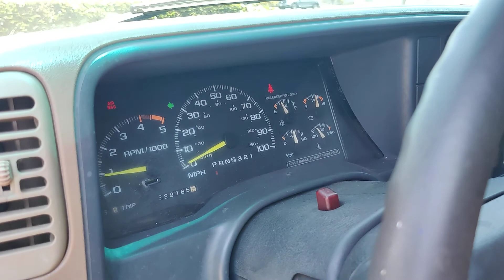Another 2 Door Tahoe by Stroleone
SLAPPED ANOTHER ONE TOGETHER on 26 ASANTI